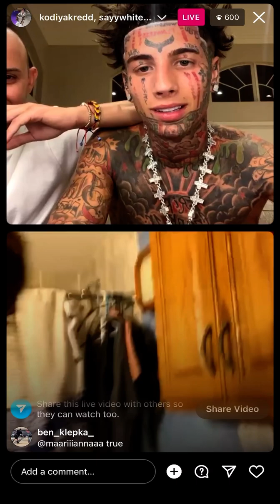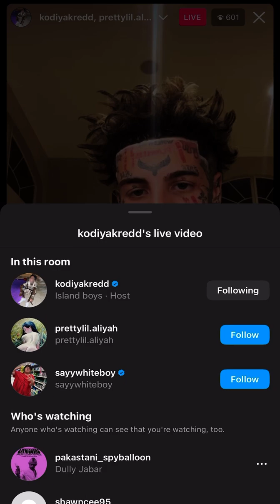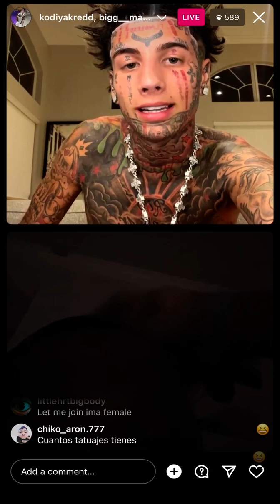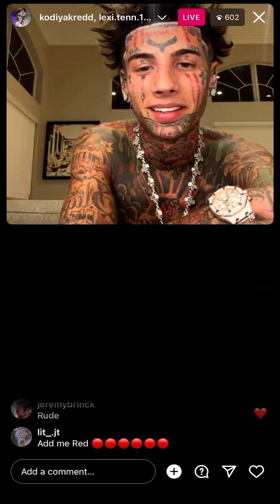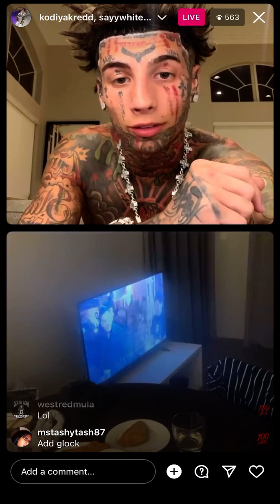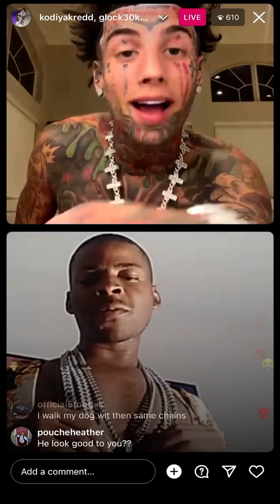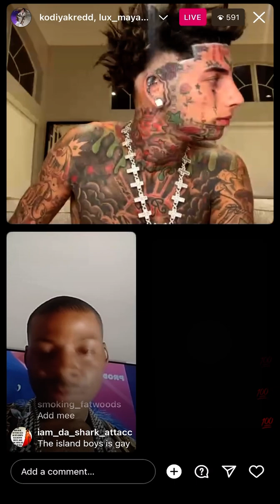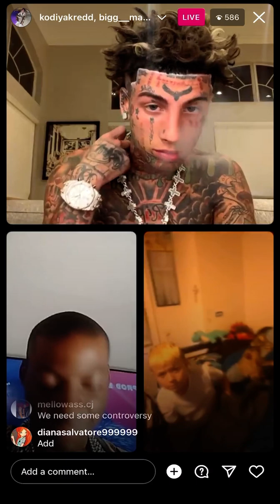Island Boys🏝️Makes Fan Put His Head In Toilet Full Of Pee🚽& Being Mean Calling Fans👀